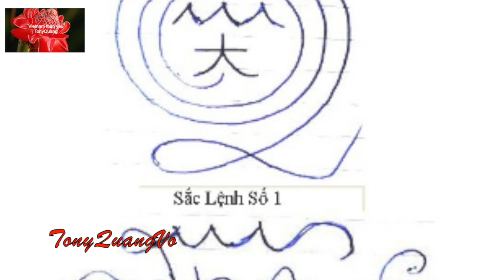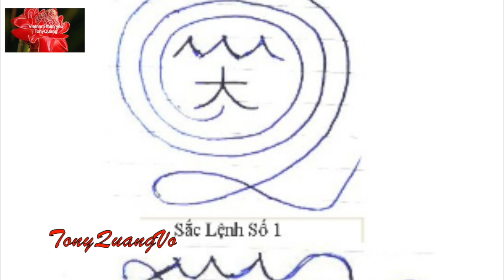BUA CHU NGAI LA GI?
Cách dùng bùa chú và ngải,sử dụng ngải.
Các bạn có thắc gì hoặc đóng góp thêm cho đầy đủ xin liên lạc Email
tonyquangngocvo @gmail.com.